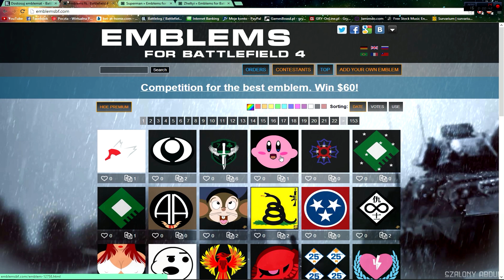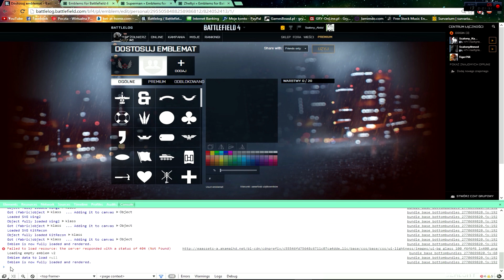Jak ustawić dowolny Emblemat w BF4 | How to create cool emblems in BF4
Materiał nagrałem w czasach słabego mikrofonu więc wybaczcie jakość :) Obecnie w moich filmach komentarz jest o wiele lepszej jakości więc zapraszam na moje materiały :)

*** MY PC:

*Płyta główna: MSI Z270 GAMING PLUS, Z270, DDR4, USB 3.1, *SATA3, ATX (7A75-001R)
*Procesor: Intel Core i7-7700K, 4.2GHz, 8MB, BOX (BX80677I77700K)
*Karta graficzna: MSI GeForce GTX 1070 GAMING X 8GB GDDR5 (256 bit)
*Chłodzenie CPU:  be quiet! Pure Rock (BK009)
*Zasilacz: be quiet! POWER ZONE 750W (BN211)
*Pamięć: G.Skill Aegis DDR4, 2x8GB, 3000MHz, CL16 (F4-3000C16D-16GISB)
*Dysk SSD: Kingston 60GB V300 SATA3, 2.5'' MLC 7mm, (odczyt/zapis, 450/450MB/s)
*Dysk: Seagate 1TB, SATAIII, 7200RPM, 64MB cache
*System: Microsoft Windows 10 PL 64-bit OEM